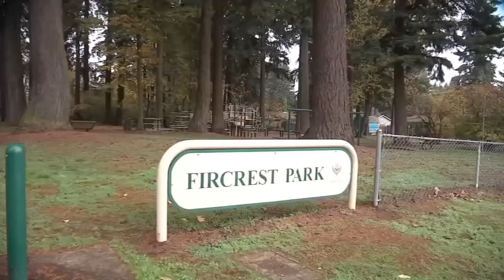Vancouver woman believes her home security video caught a person trying to poison animals